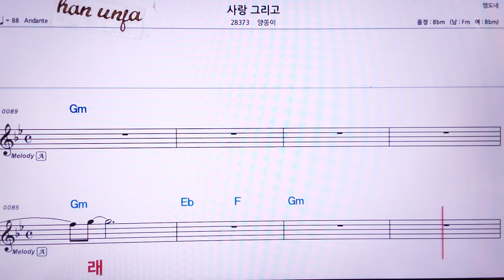💖사랑 그리고/양쏭이 👍MR,유투브 노래방, 가라오케, 악보, 코드, 가사 ,Karaoke,반주